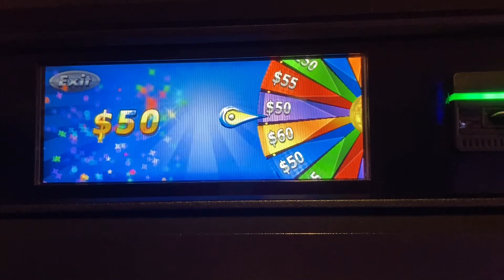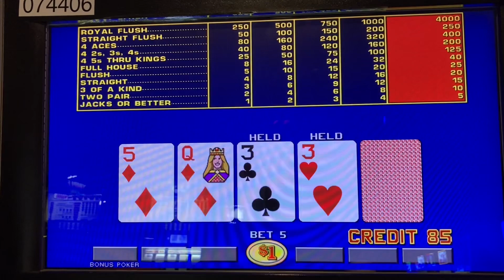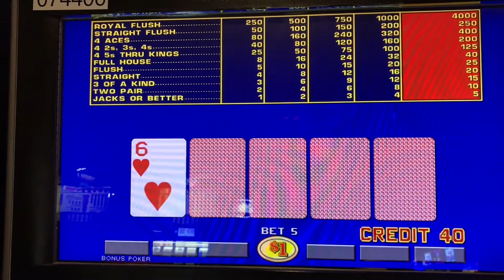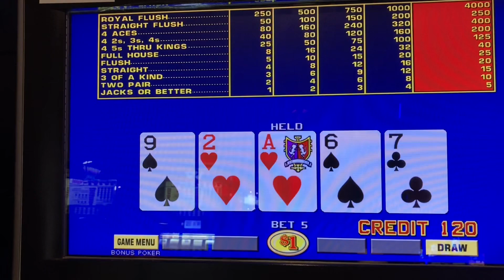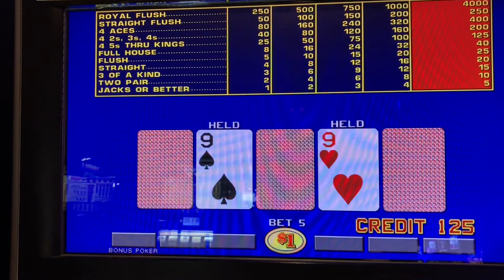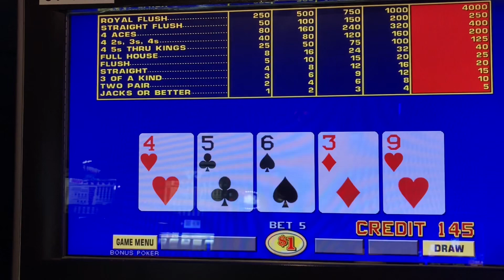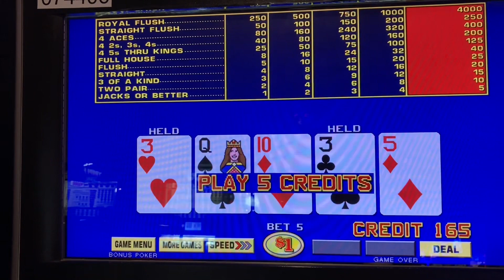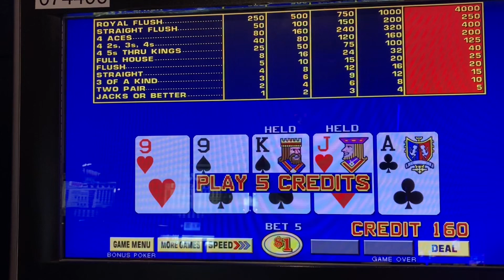Free Play 💰💰💰 @PechangaResortCasino Bonus Poker $5 Max Bet E34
Part 2 of ? of my So Cal Pechanga, Harrah’s and Pala Casinos trip in November.